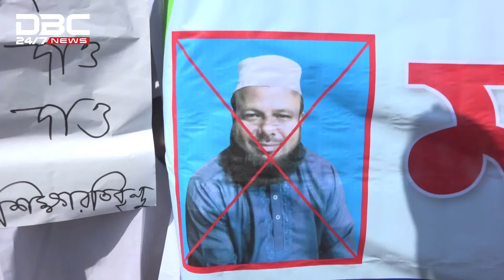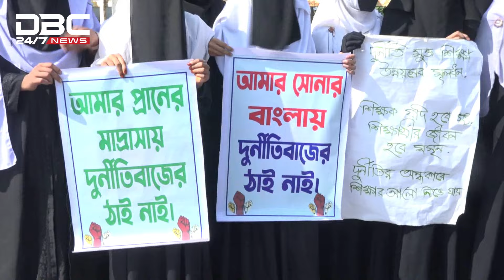ব্রাহ্মণবাড়িয়ায় শিক্ষার্থীদের মুখোশ খুলতে বাধ্য করার অভিযোগে অধ্যক্ষ অপসারণের দাবি | DBC NEWS